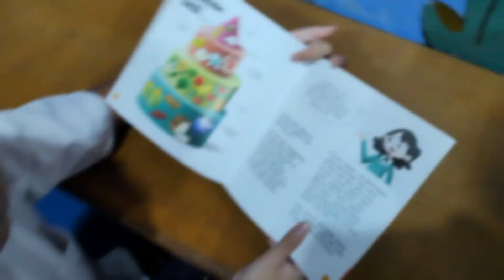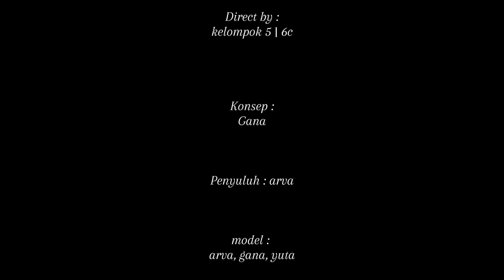Kampanye Hidup Sehat (makanan sehat)